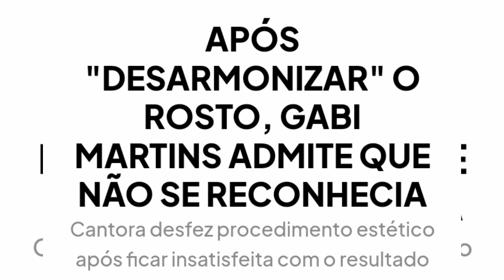gabi Martins fala que não se reconheceu depois de procedimentos estéticos